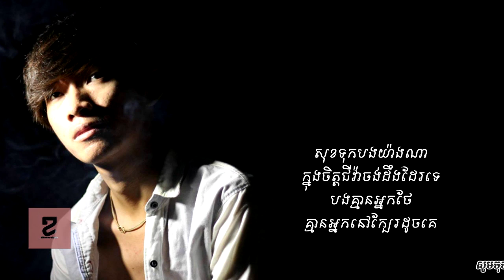សុខទុក្ខបងយ៉ាងណាអូនចង់ដឹងទេ - Ny Bo Nak | Sok tuk bong yang na oun jong ding te | khmer song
..:: Khmer Lyric ::..